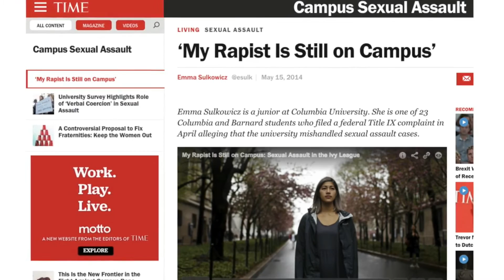Feminism - Where Fiction Confirms Bias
In this video, I reveal my face then proceed to smack around
a group of feminist morons.
Living in their own little fantasy, I help bring them some
cold hard truth by kicking down the walls of their victim narrative!

Thanks to YouTubes new SJW laws and people taking things personally...

It is made with no intentions to bully anyone.
These are opinions formulated in response to the content
and ideas from those featured in this video.
To conflate this videos purpose with bullying someone
is an incorrect assumption, uses of satire to convey
thoughts and opinions may be used for the ends of
commenting and criticizing works made by others.

and falls under use for comment, criticism, education,
and/or reporting.

Some effects provided by: footageisland